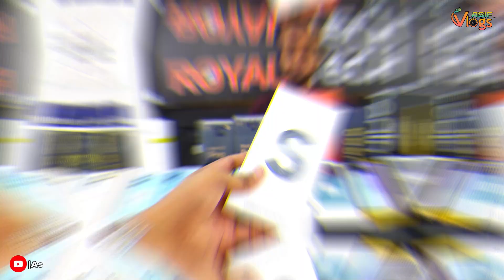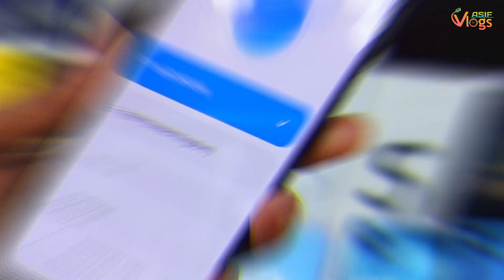New Mobile || New Mobile Phone Price In Bangladesh || Unofficial Mobile Phone Price || Asif Vlogs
Address:
SHOP NAME:- ROYAL TECH
Level ★5,Block★A, Shop ★24
Bashundhara City Shopping Mall, Panthapath Dhaka-1205.

In this video, I'm introducing the new mobile phone price in Bangladesh. I'll also be showing you an unofficial mobile phone price in Bangladesh. Asif Vlogs will also be making a special appearance in this video. Be sure to watch it to find out all the latest news and updates about mobile phones in Bangladesh!